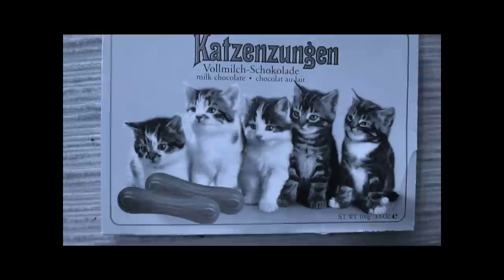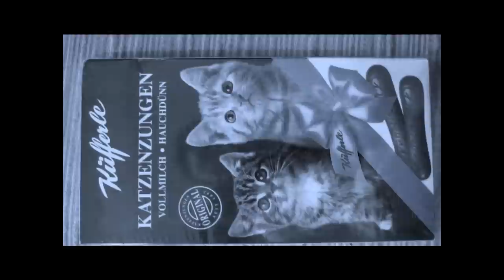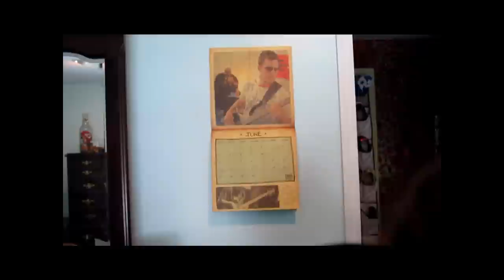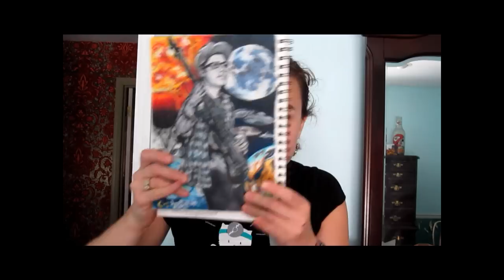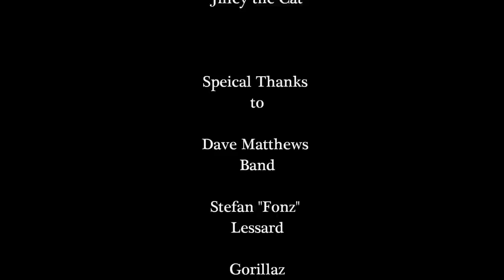In Search of Stefan Episode 5: Gorillaz in da Myst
Obsessed Dave Matthews Band fan-turned-prophet notes similarities between bassist Stefan Lessard and Gorillaz co-founder Damon Albarn.  Is the apocalypse near?  What's up with kittens, volcanoes, spaceships, solar flares, the moon, and the two aforementioned musicians?  Things are getting strange indeed.